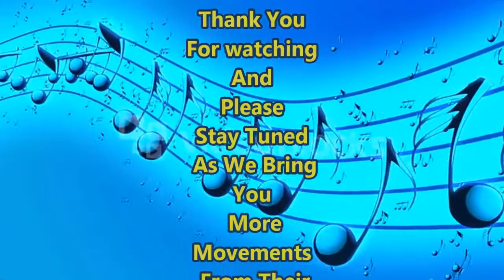Broome Royal Regiment Movement 1 Mad GeNiuS Part 1(Right Field View) 8/25/2017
Broome Royal Regiment Mad GeNiuS Part 1 Right Field View